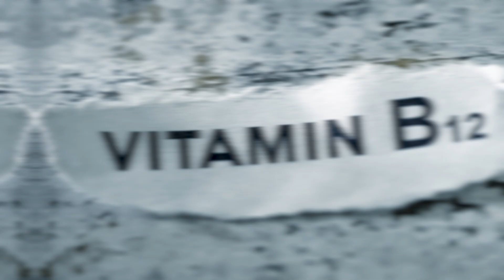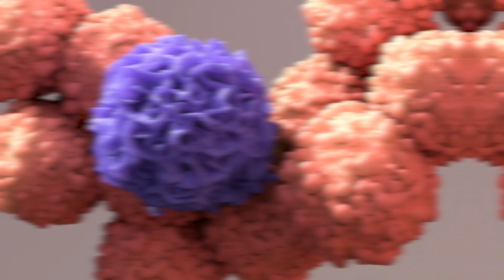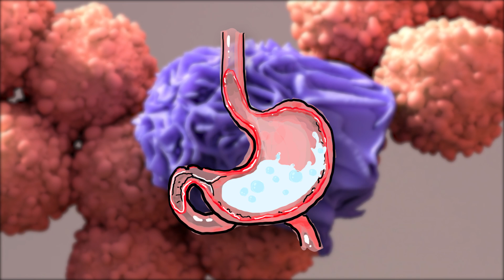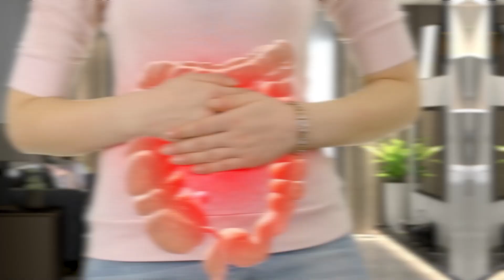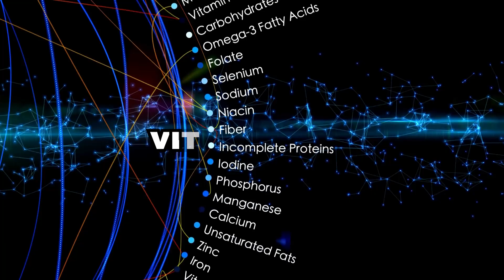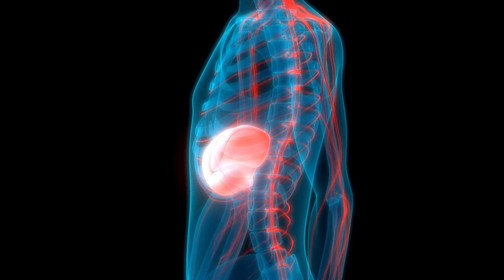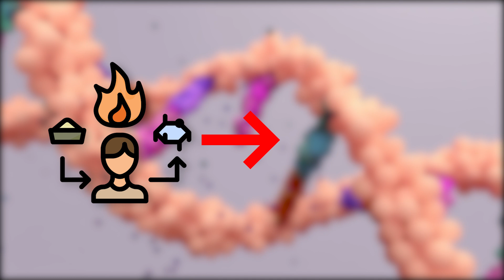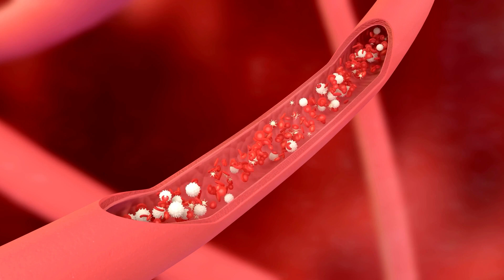Top 7 Causes of Vitamin B12 Deficiency You Need to Know About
In this video, we'll explore the top seven causes of vitamin B12 deficiency and how to avoid them. Vitamin B12 is an essential nutrient that plays a crucial role in maintaining a healthy nervous system, red blood cells, and DNA synthesis. However, many people, especially vegetarians and vegans, are at risk of developing a deficiency due to limited dietary sources. If you're interested in learning more about vitamin B12 deficiency and how to avoid it, this video is for you!

8 Vitamin B12 Benefits You Don’t Know About